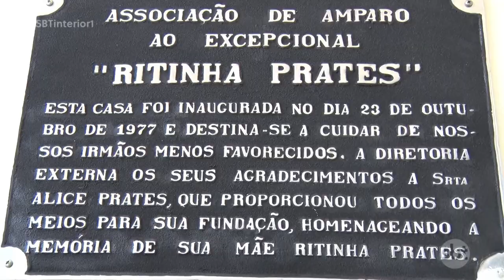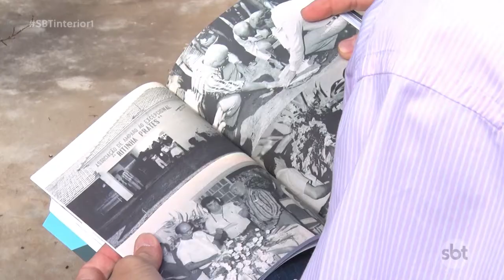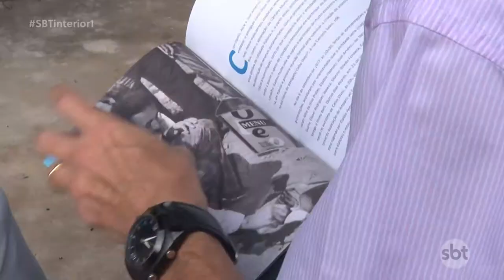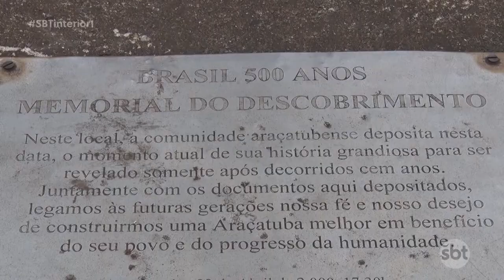Capsulas do tempo desaparecem em Araçatuba, população têm pistas